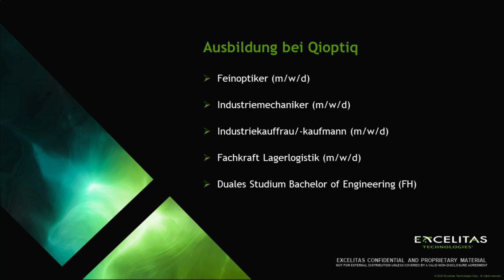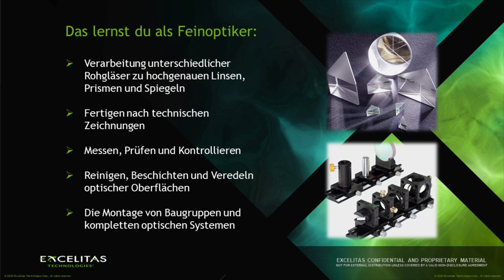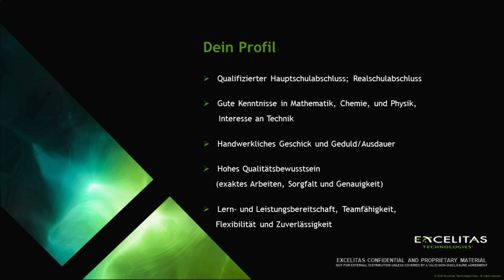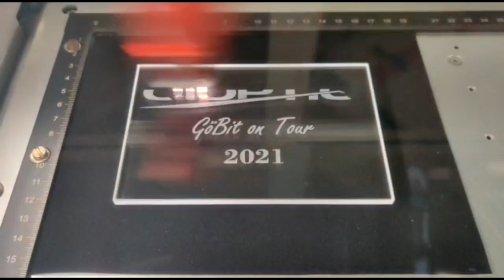Ausbildung bei Qioptiq: Feinoptiker